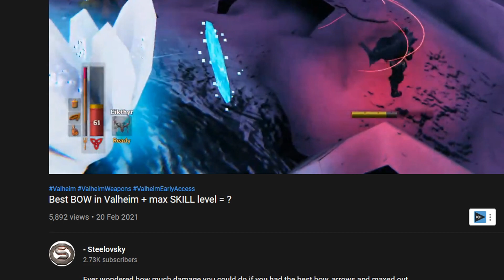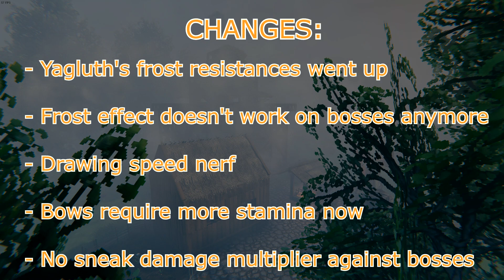The BEST BOW in Valheim after nerfs - Draugr bow with max bows skill BENCHMARK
Valheim Hearth and Home update brought some hard nerfs on the best weapon in the whole game.
It is still good? How does Draugr Bow play post-nerf?

Timestamps:
00:00 Intro
00:19 nerfs rundown
01:52 Eikthyr boss fight
02:01 The Elder boss fight
02:38 Bonemass boss fight
04:18 Moder boss fight
06:46 Yagluth boss fight
14:12 Summary of benchmark